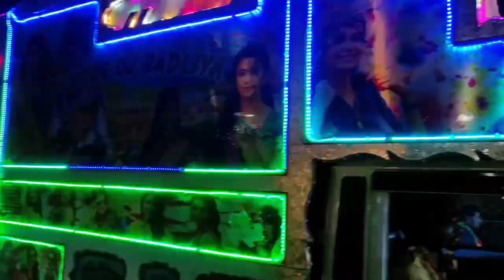52 gaj ka daman pehan - rajasthan ki sabse jordar barat dj dancing